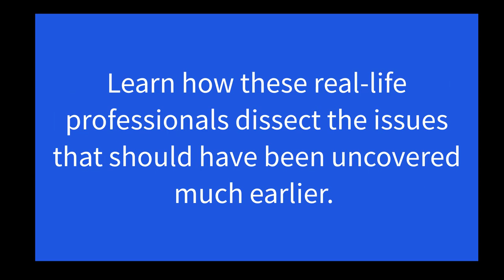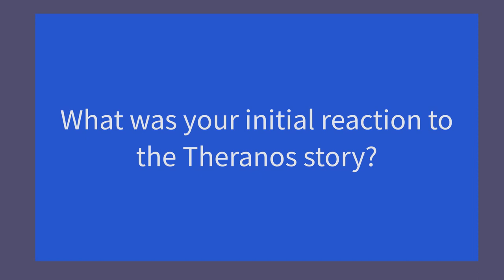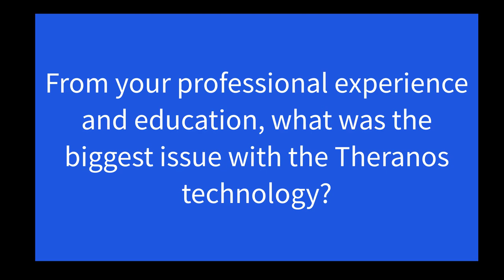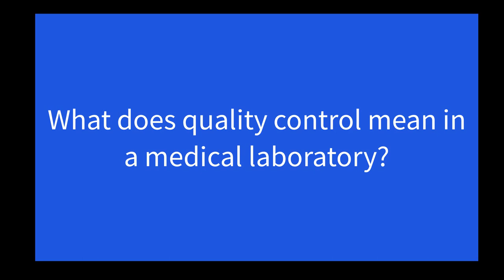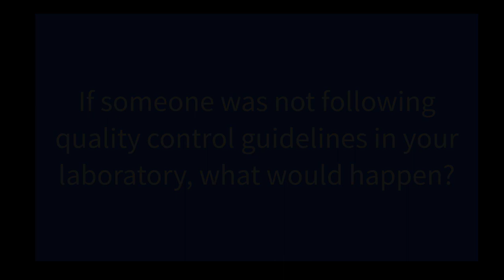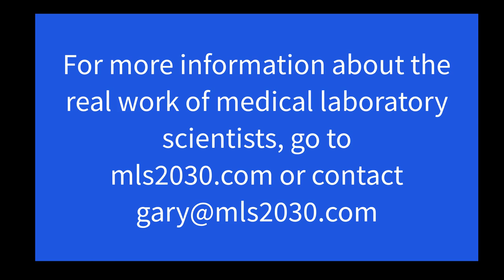The Theranos fraud through the eyes of real medical laboratory scientists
Theranos through the eyes of real medical laboratory scientists.

Sunny Balwani and Elizabeth Holmes may have done real damage to the public perception of the work of tens of thousands of real medical laboratory scientists. Theranos' spectacular failure in laboratory testing was more emblematic of uninformed greed than innovative science.  Their failure to understand or apply basic science, quality control, and well-know issues with small sample sizes was met with ignorance by their own board of directors, investors, reporters, and many others.

I interviewed two real, fully educated, experienced medical laboratory scientists to get their perspective on the Theranos instrument, quality control, and the mistakes Theranos made.

Hundreds of thousands of medical laboratory scientists operate behind the scenes to perform lab tests that comprise about 70% of all diagnoses and treatments in the United States.

This "hidden career" of a medical laboratory scientist represents a highly educated, skilled, and conscientious professional.  Their work is meticulous and based on the latest in science, automated robotics, and information technology.

It is a career with meaninful work and growth opportunities.